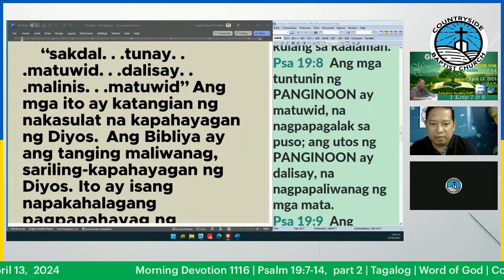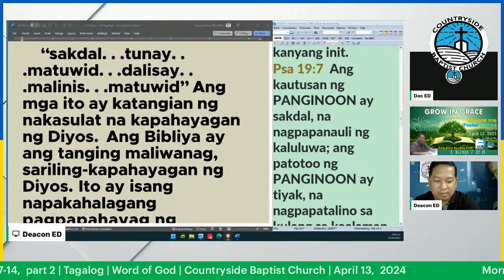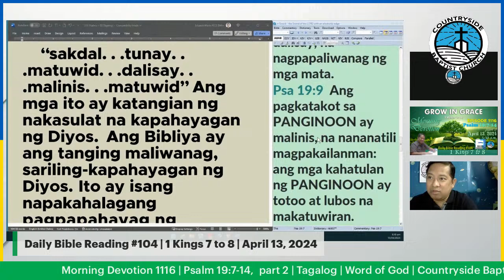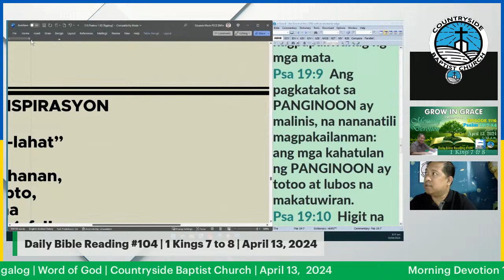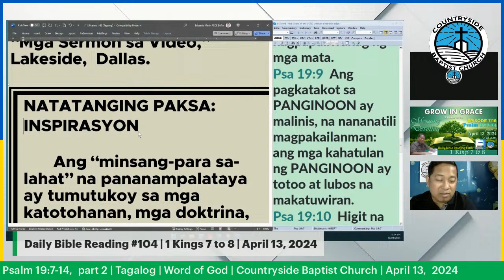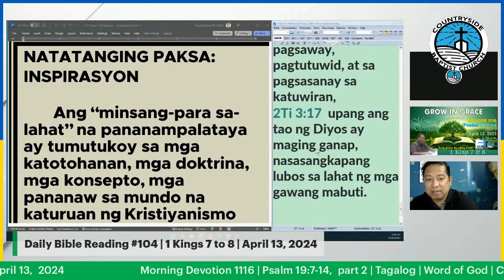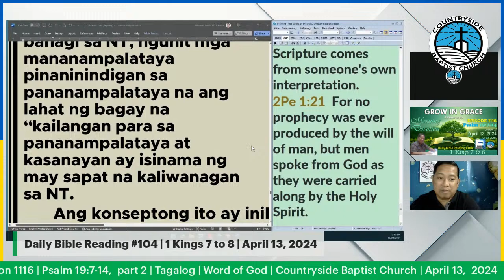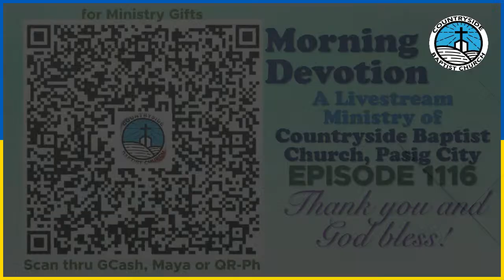Morning Devotion 1116 | Psalm 19:7-14, part 2 | Tagalog | Word of God | Countryside Baptist Church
A Ministry of Countryside Baptist Church, Pasig City